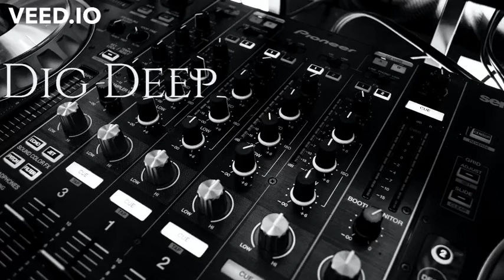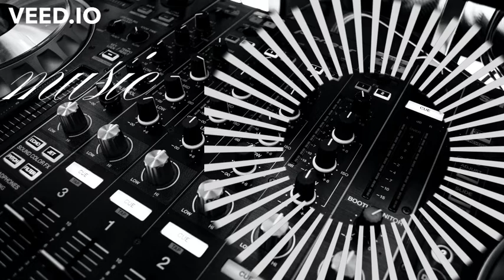Music: Dig Deep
Contribuir para o desenvolvimento cultural e cívico do município através de suas ministrações de cursos, oficinas, treinamentos, apresentações, organização de festivais, feiras, workshops e outras atividades voltadas à área musical, artística e educacional das crianças, dos adolescentes e jovens, também garante e defende os direitos fundamentais dos Músicos e Artistas, zela pelos seus interesses, e proporciona aos seus Associados, familiares e Comunidade em Geral: Entretenimento, bem estar e alegria para a alma, no que se refere à Música e Artes.
Na segunda metade do século XVIII, desenvolveu-se na Europa um novo estilo de canção de uma ou mais vozes, acompanhada por instrumento harmônico

Agradecimento pelo patrocínio da foto:   Stephen Niemeier